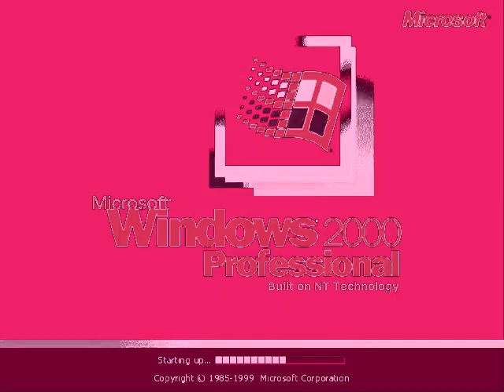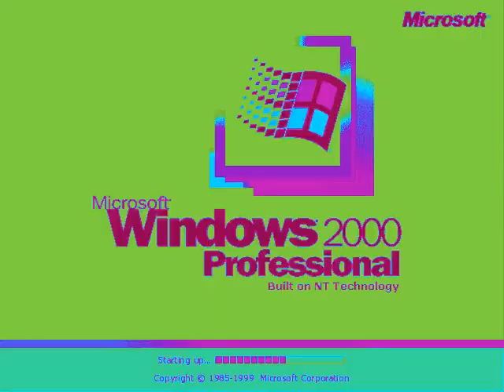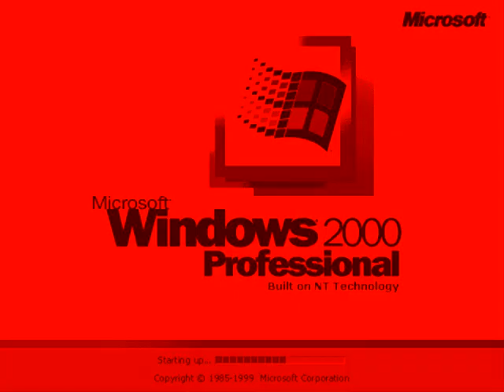Windows 2000 Professional V&A Effects 9 (My Ninth Preview) (Fixed)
Made today on Tuesday, ‎January ‎7, ‎2020, ‏‎12:05:11 am to ‏‎12:08:24 am

Vicous G-Major Noise  (1:21 - 1:26)
Heat Overload         (2:42 - 2:47)

Here is a compilation of Microsoft 2000 Professional effects in my ninth preview.

A list of Sony Vegas Pro effects with links to tutorial video:

1 (0th). Neutral